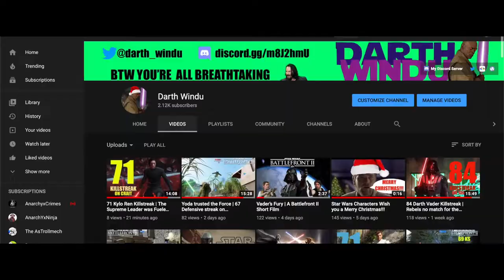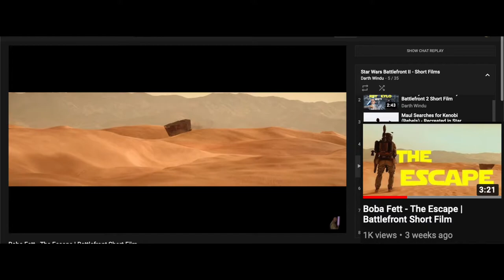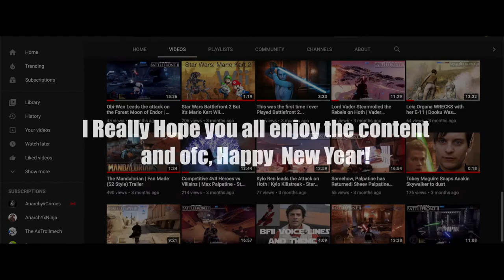2020 | A Channel Year in Review